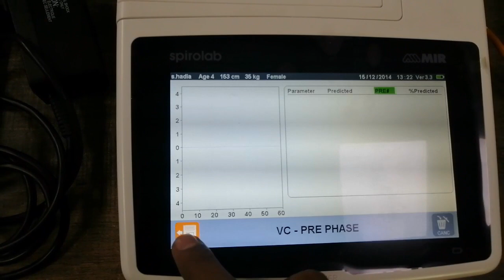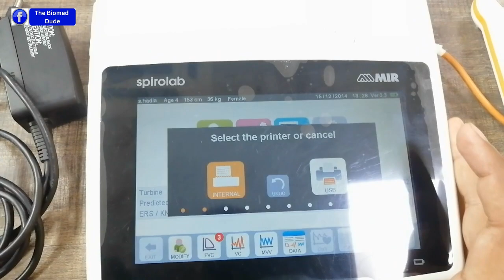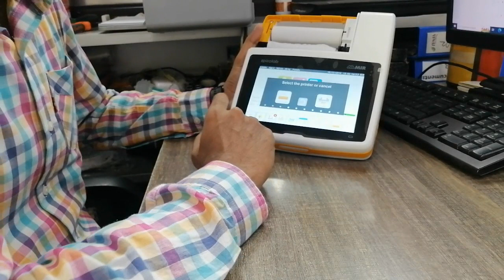Spirometer repair done | How to repiar vitalograph | MIR Spirolab | biomed dude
In This video we will troublshoot and repair the spirolab machine , its also called spirometer
Spirometer repair done | How to repiar vitalograph | The biomed dude
A spirometer is a diagnostic device that measures the amount of air you're able to breathe in and out and the time it takes you to exhale completely after you take a deep breath.
MIR Spirolab | How to use spirometer | vitalograph | Spirometery test
How to repair  Spirometer
Is spirometer exercise good for lungs?
Understanding Spirometry amchine
how to take a lung function test
Pulmonary Function Test
spirometer experiment,
spirometer test how to use,
spirometer test in hindi,
spirometer test instructions
spirometer use,
spirometer physiology,
spirometry,
spirometer demonstration,
spirometer lung function test,
spirometer graph explained,
spirometer pronunciation,
spirometer machine,
spirometer nursing,
spirometer animation,
spirometer at home,
spirometer and peak flow meter,
a spirometer should be calibrated,
spirometer benefits,
spirometer parts,
spirometer mechanism,
contec sp100 spirometer,
how to clean spirometer,
how to fix a breathing machine,
open circuit spirometry,
how to repair refractometer,
repair manometer,
spirometry machine,
the spirometer
basic spirometer repair
printer repair
paper jam in printer
breathing spirometer,
spirometer calibration,
spirometer calculation
What is vitalograph used for?
What is a spirometer used for?
How do I prepare for a spirometry test?
What is a Spirogram?
vitalograph normal values
vitalograph test
vitalograph spirometer
vitalograph use
printer problem in spirometer
printer not working
how to fix printer
printer kesy theak karien